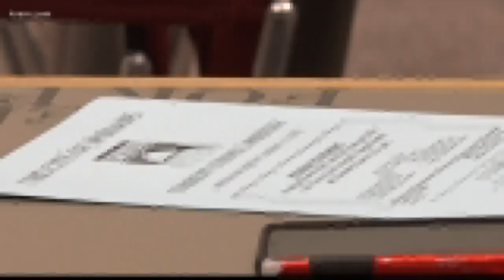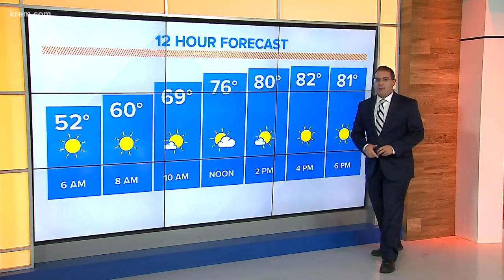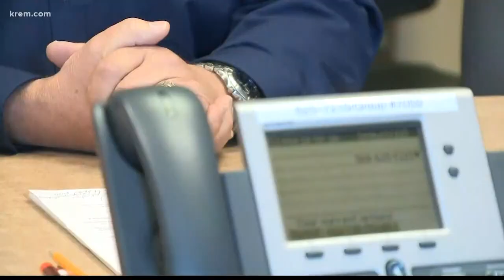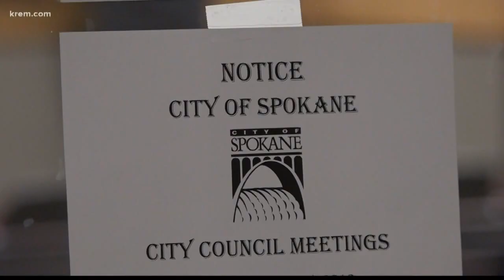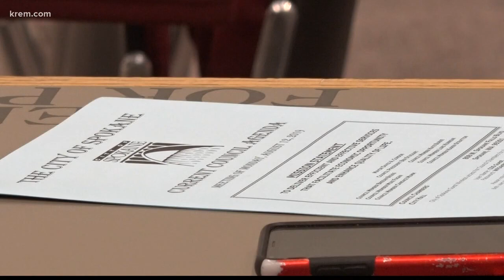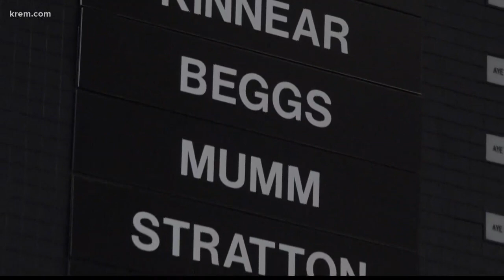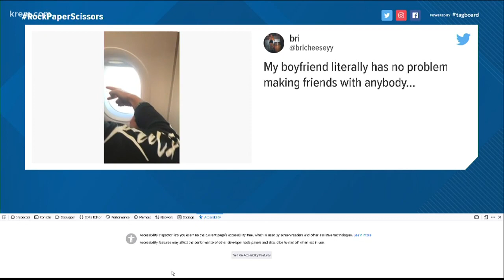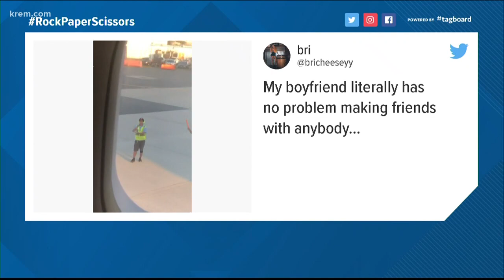KREM News 5:30 a.m., August 13, 2019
Top stories for Spokane, Eastern Washington, and North Idaho for Tuesday, August 13, 2019.